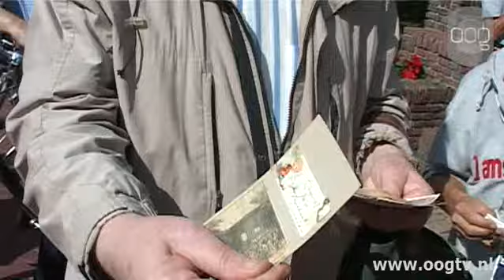Regiment Canadezen trekt over Herebrug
Het Essex and Kent Scottish Regiment uit Canada trekt zaterdagmiddag tussen drie en vier uur met 'drums and pipes' over de Herebrug. Hiermee worden de Canadese militairen van het Regiment herdacht die in 1945 gevallen zijn tijdens de strijd om Groningen. Op zaterdag 14 april 1945 denderde het Canadese Regiment  met tanks over de Herebrug en richtte het vuur op de Duitsers op het Hereplein. Over en weer is heftig geschoten, maar de Canadezen konden de brug wel definitief innemen. Het bestuur van de Stichting Bevrijdingsbos ontvangt het regiment op het Hereplein met veel vlagvertoon.